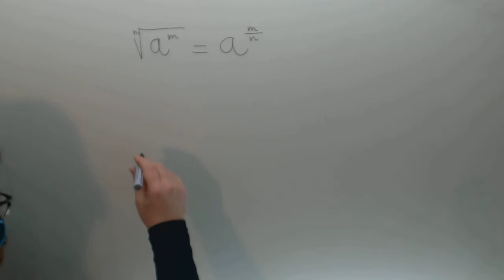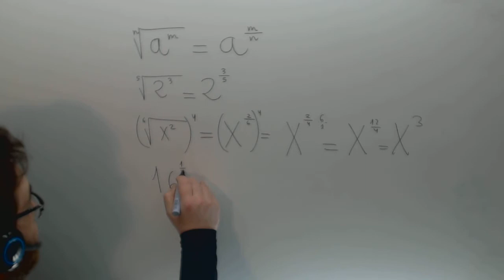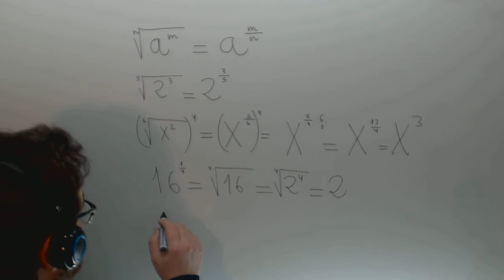Pasar de raiz a potencia Matematicas 4º ESO Academia Usero Estepona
Pasar de raiz a potencia Matematicas 4º ESO Suscríbete a nuestro canal en Youtube para ayudarnos a seguir creciendo Academia Usero en Estepona, el centro de formación con más vídeos en Internet del Mundo presenta